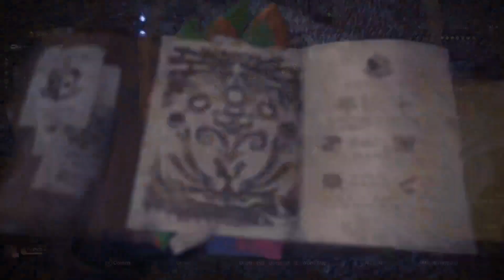AT Namielle slain (first kill solo LS)! Xan plays Monster Hunter World! - Part 252 [25/03]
Fatalis is finally down. Next, attempting various monsters such as AT Velkhana, AT Namielle and MR Kulve. (Many other monsters as well)

Finished the main story for Monster Hunter World and Iceborne. Progressing my levels on the Guiding Lands and exploring the content of title updates!